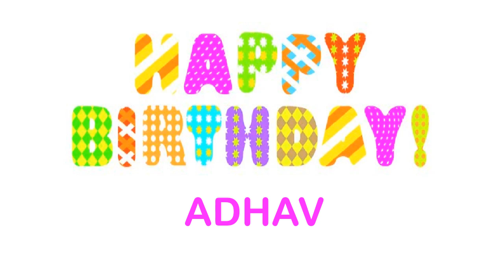Adhav wishes Mensajes